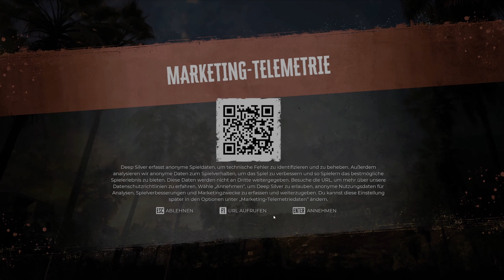Dead Island 2 [1] Klassischer Alltag in LA!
Ein Virus verbreitet sich. Die Menschen werden zu Zombies.
Wer wir sind? Jemand, wer sich gegen diese Armee von untoten auflehnt (Wenn, nicht immer schlau...).
Wir wurden gebissen, infiziert aber haben den Virus überstanden und gelten als Immun.
Wie es weiter geht? Schau rein und erfahre es gemeinsam mit uns!

WAS SPIELT JOHNNY?
Dead Island 2
entwickelt von:

Du glaubst, bereit für den Kampf gegen die menschenfressenden Beißköpfe zu sein?
Begib dich in die Sperrzone von LA, schnapp dir eine Waffe und rette die Welt!

Viel Spaß!